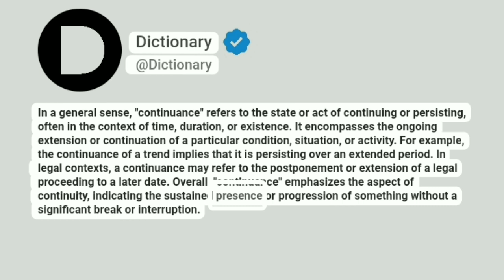Continuance Meaning In English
In a general sense, "continuance" refers to the state or act of continuing or persisting, often in the context of time, duration, or existence. It encompasses the ongoing extension or continuation of a particular condition, situation, or activity. For example, the continuance of a trend implies that it is persisting over an extended period. In legal contexts, a continuance may refer to the postponement or extension of a legal proceeding to a later date. Overall, "continuance" emphasizes the aspect of continuity, indicating the sustained presence or progression of something without a significant break or interruption.